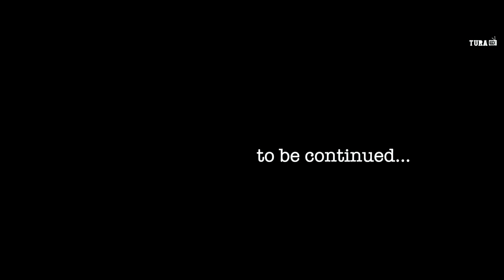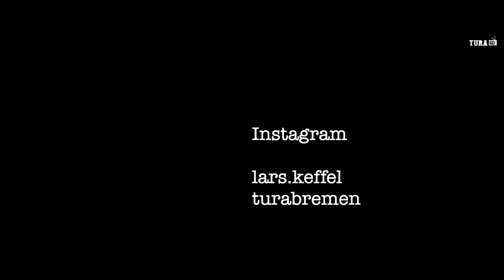Sony a6400 | handheld track and field b roll | Lars Keffel | Tura Bremen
Wie viele von Euch wissen, ist Werder Bremen unser Kooperationspartner. Gemeinsam mit Werder beschäftigen wir derzeit unseren FSJler, Fabian Adam.
Bei Werder denkt man wohl ganz automatisch an Fußball, aber das der Sportverein noch mehr zu bieten hat, sehr ihr im neuen Video.

„Lars hat vor ca. 3 Jahren auch ein FSJ gemacht & im Zuge dessen seinen Trainerschein bei mir gemacht. Feiner Kerl, extrem beeindruckend, was er sportlich auf dem Kasten hat. Ich wollte das einfach mal einfangen. Hoffe es ist interessant für unsere Turaner/innen.“, so Geschäftsführer,Alex Hartung.